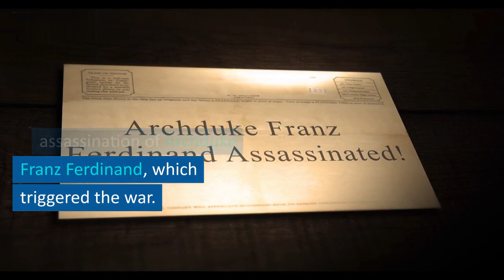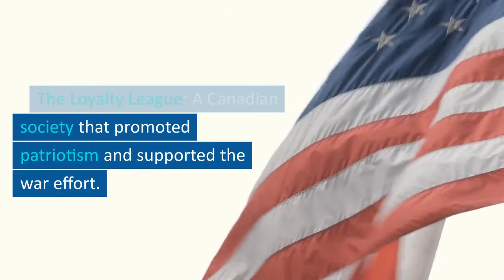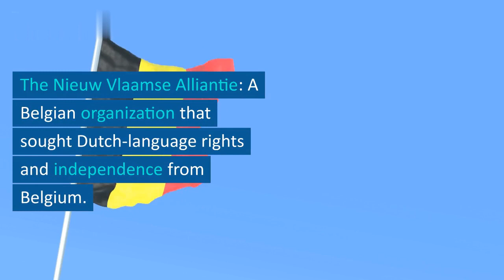The Secret Societies of World War I: Espionage, Intrigue, and Covert Operations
Delve into the intriguing world of secret societies during World War I. From espionage to covert operations and political intrigue, these organizations played hidden roles in shaping the war and its aftermath. Join us as we uncover the enigmatic history of these societies.